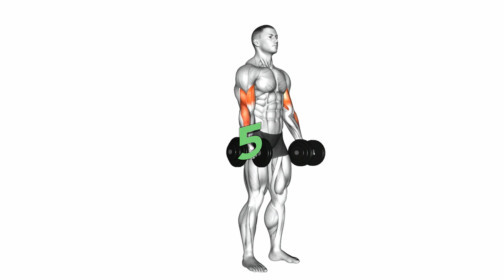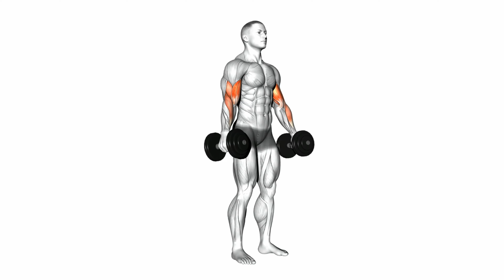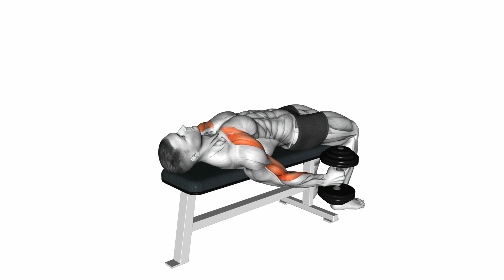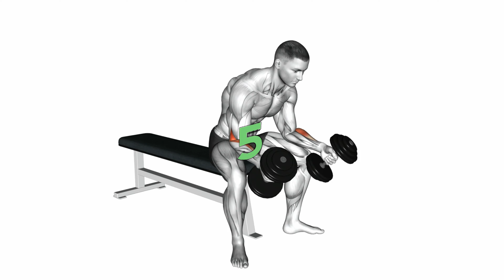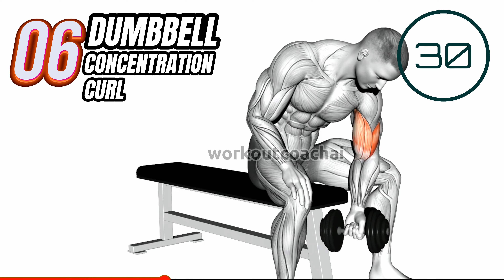Dumbbell Arm Workout for Strong Biceps Forearms Wrists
Hey, fitness warriors! 💥 Ready to sculpt those biceps, forearms, and wrists? In today's video, we've got the perfect "Dumbbell Arm Workout" designed to help you build incredible arm strength and definition. Let's get those guns blazing! 💪🔥

0:00 Dumbbell  Biceps Curl
1:20 Dumbbell Alnernate Biceps Curl
2:42 Lying Spune Dumbbell Curl
4:01 Dumbbell Wrist Curl
5:22 Dumbbell Hammer Curl
6:41 Dumbbell Concentration Crul
8:02 Dumbbell Arnold Press
9:24 Dumbbell Preacher Curl

This comprehensive workout routine covers it all, from bicep curls to forearm twists, ensuring your arms get the attention they deserve. 💪💪

👇 Which exercise from this arm-blasting routine is your favorite? We're here to support your fitness journey! 💬💪

Here are some hashtags to help you find more arm workout inspiration and connect with fellow fitness enthusiasts: